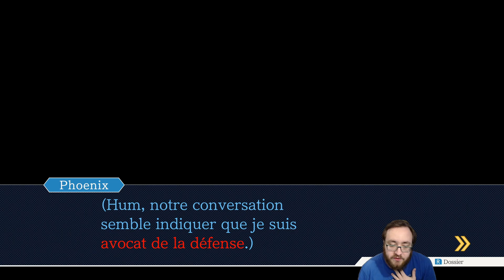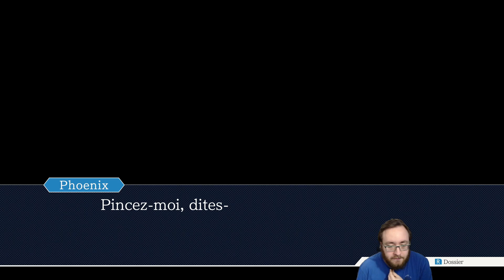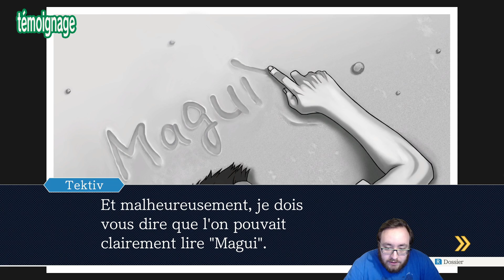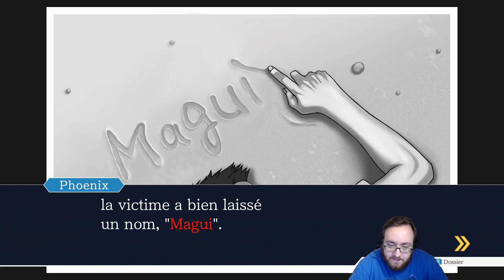Phoenix Wright: Ace Attorney − Justice for All - Episode 1 partie 1 : Amnésie